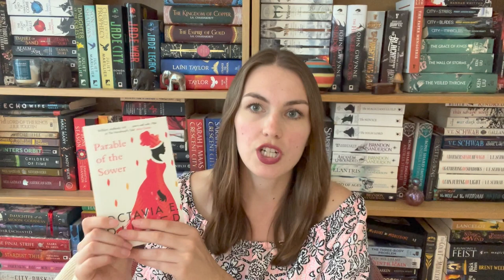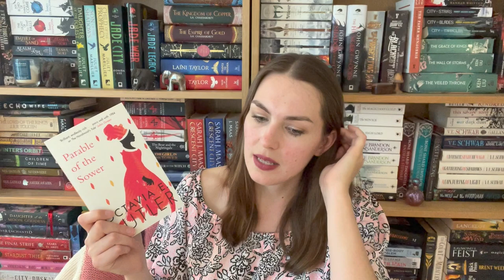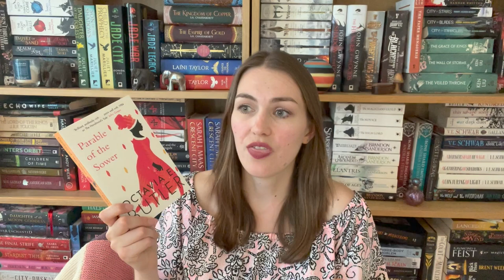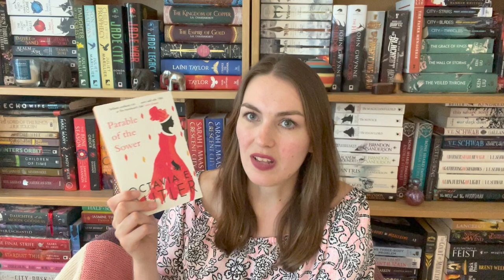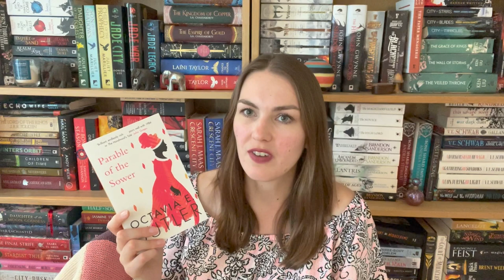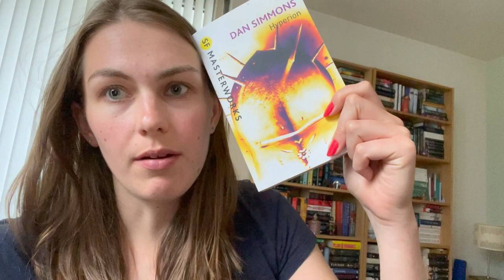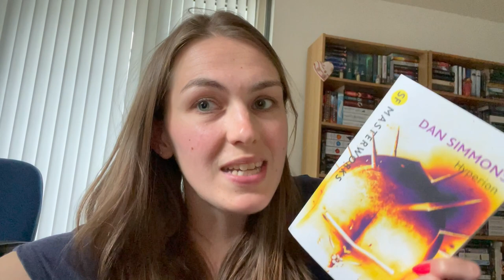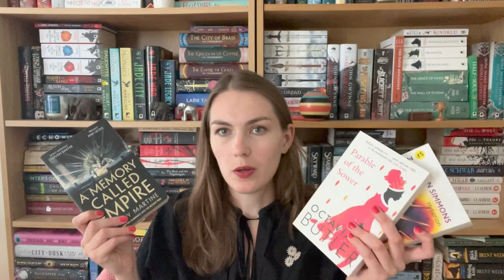Do I Even Like Sci-fi? | Sci-fi Duologies Reading Vlog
Reading and reviewing 3 sci-fi duologues:
Parable of the Sower
Hyperion
A Memory Called Empire

If you're after any UK editions then I recommend Blackwells (an independent UK bookshop with free international shipping) * This is an affiliate link, this link will not impact the price but I do receive a small commission from the retailer if you use my link.